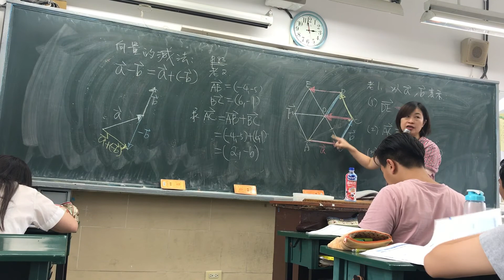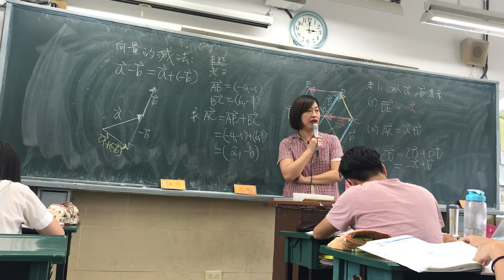04向量_向量加減幾何意義_商數老1